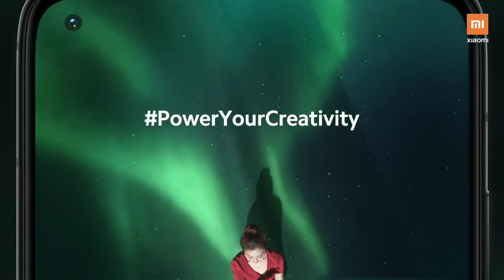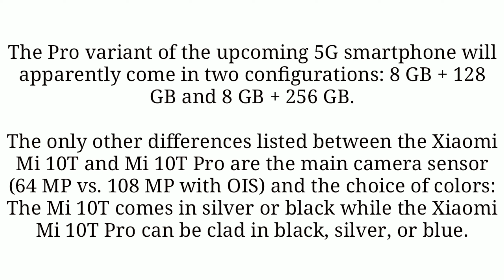Xiaomi Mi 10T and Mi 10T Pro Specifications & Review || Xiaomi Mobiles || GMT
Mi 10T and Mi 10T Pro smartphones will be the follow up to the Mi 10 series that was launched in February this year.
By Vineet Washington | Updated: 28 September 2020 10:51 IST
HIGHLIGHTS
Mi 10T and Mi 10T Pro may come with 144Hz refresh rate displays
Mi 10T and Mi 10T Pro will launch on September 30
Xiaomi has not confirmed the specifications of the phones